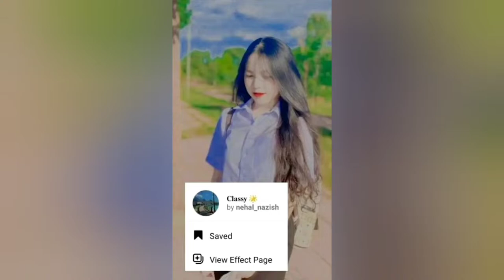Tổng Hợp các Filter Đẹp Và Mới Nhất Trên Instagram Tháng 11 - Instagram Filter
- Thấy hay thì live và sud để ủng hộ mk nha hihi
filter, filter instagram, effects, tổng hợp các filter instagram đẹp và mới nhất, filter tháng 10, filters, Instagram filters for boy, Filters xinh Trên Instagram, aesthetic filters for instagram, instagram story filters, new face filters on instagram, instagram photo filters, how to get filters on instagram
 @Instagram Filter ​